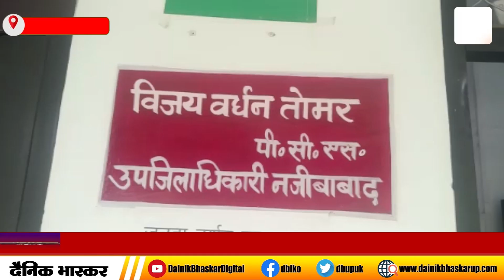Bijnor : लगातार विवादों से घिरी प्रदर्शनीयों पर प्रशासन की नजर टेढ़ी